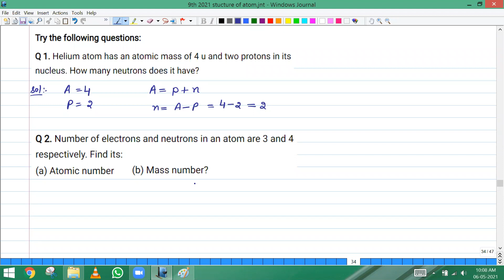9th chemistry---lect.6---structure of atom 6/5/21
Concept is explained in easy way.